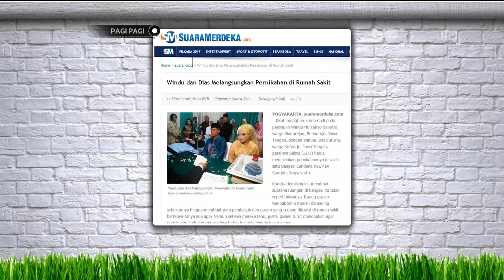Wah Pace The Explorer Masuk Rumah Sakit!